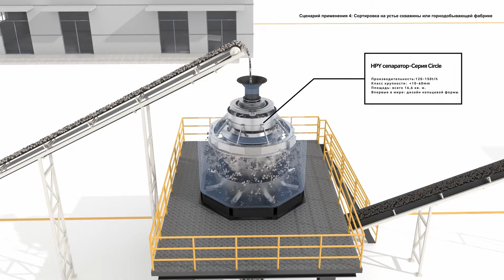1-минутный мультфильм расскажет вам о том, что означает интеллектуальный процесс сортировки руды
До применения интеллектуального сортировочного оборудования большое количество сырой руды транспортируется на обогатительную фабрику после ее добычи на горнодобывающем предприятии, что требует больших транспортных расходов. После применения интеллектуального сортировочного оборудования она может быть предварительно отсортирована перед поступлением сырой руды на обогатительную фабрику, что улучшает сортность сырой руды перед ее поступлением на обогатительную фабрику и заранее выбрасывает пустую породу, что позволяет сэкономить большие транспортные расходы.
Я думаю, что это сила науки и техники. Давайте смотреть вместе!